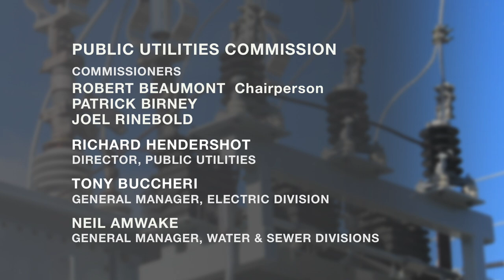Public Utilities Commission - Regular Meeting - May 4, 2021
Regular Meeting of Wallingford's Public Utilities Commission recorded on May 4, 2021. Agenda